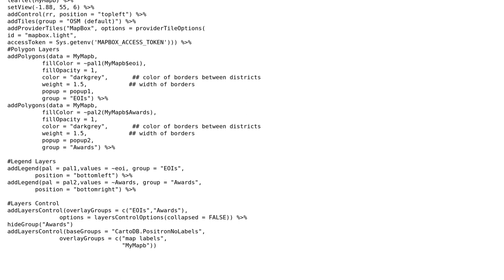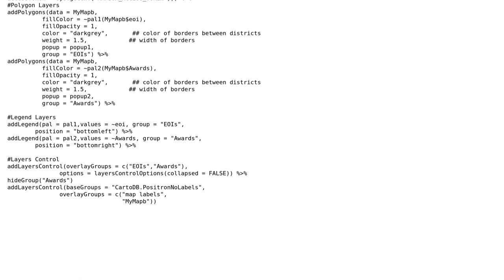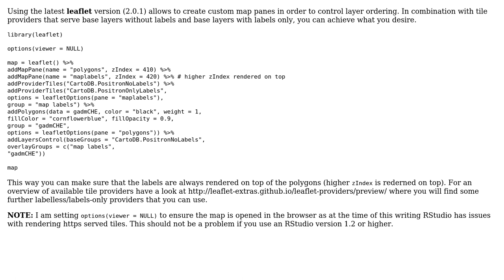GIS: R leaflet - Bring base layer labels to front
With thanks & praise to God, and with thanks to the many people who have made this project possible! | Content (except music & images) licensed under CC BY-SA | Music | Images & others | With thanks to user TimSalabim user Henry Dark and the Stack Exchange Network Trademarks are property of their respective owners. You are responsible for your own actions.